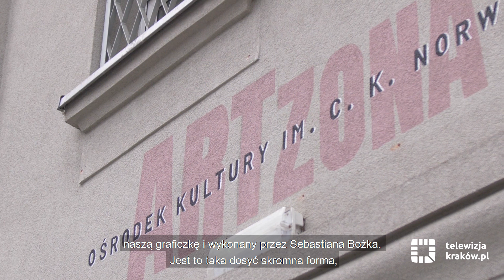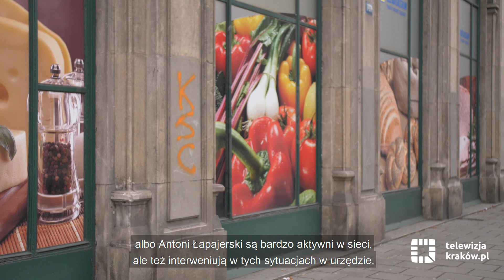Odsłońmy piękno Nowej Huty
29 listopada 2020 r. weszły w życie przepisy uchwały Rady Miasta Krakowa w sprawie utworzenia w Nowej Hucie parku kulturowego. Dokument Planu ochrony Parku Kulturowego Nowa Huta, wskazał wyraźnie, że jest to miejsce i przestrzeń kulturowa, która w sposób syntetyczny i wielowątkowy ilustruje historię Polski drugiej połowy XX w. Historię złożoną i niełatwą, bez znajomości której nie można dobrze odczytywać współczesności. Więcej przeczytamy na stronie: parkikulturowe.krakow.pl.